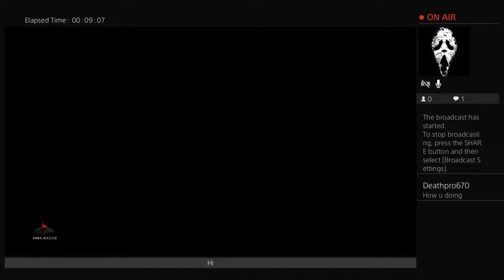Dark souls 3 part 1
I make pop country and death metal